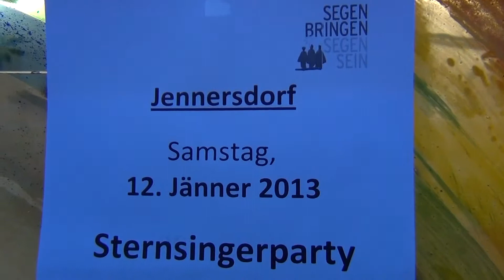Einladung Sternsingertreffen - Jennersdorf